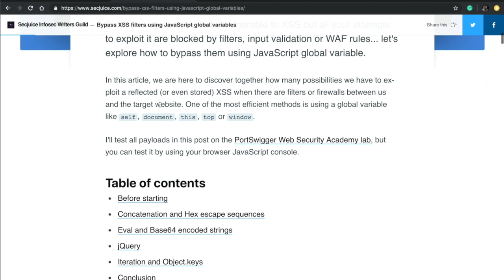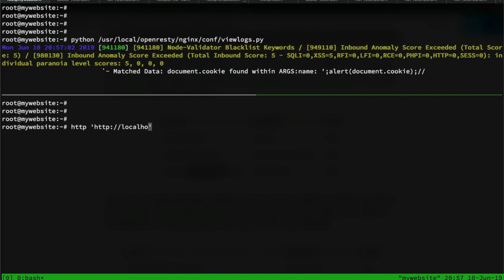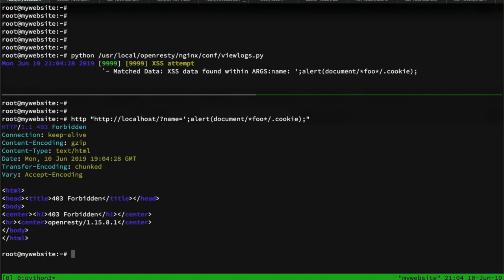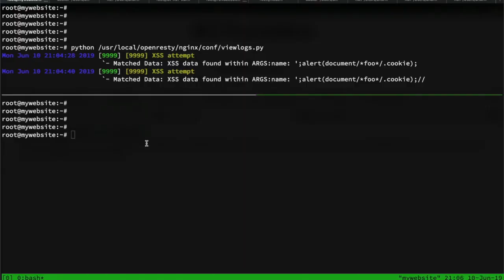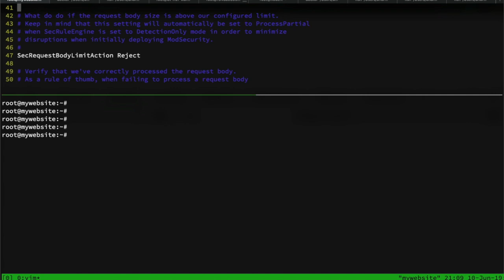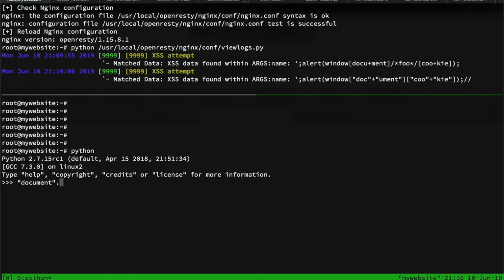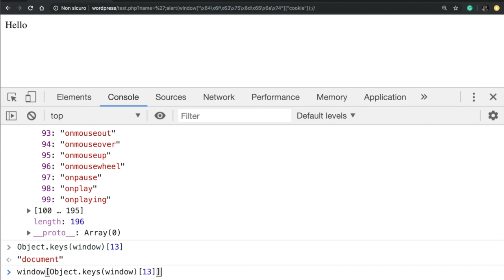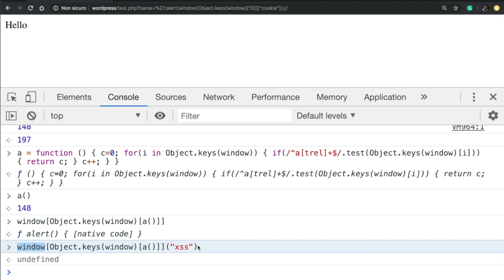XSS: Bypass di filtri, regole e validation tramite JavaScript global variable